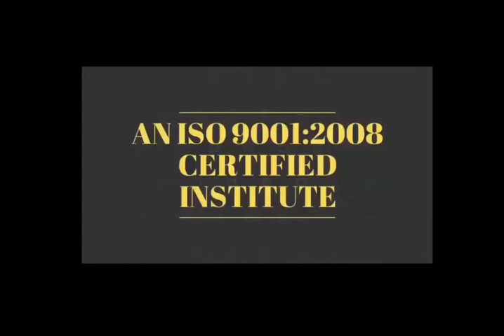Short Motivational Story- आपकी ज़िन्दगी की कीमत -अपने कर्मो को बदलिए 👍👍Thanks ForYour#Support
Short Motivational Story - सफल होने के लिए अपनी दिल की बस सुने -- 👍👍 Thanks For Your Support

Short Motivational Story -  सफल इंसान के लषण -दुसरो का आज देख कर  उनका कल  को आकलन मत करो 👍👍

28 Oct 2018 - Hardware & Software ( One Month ) 22500/-

15 Sept 2018 - Software ( 10 day only Full Software ) 12500/-